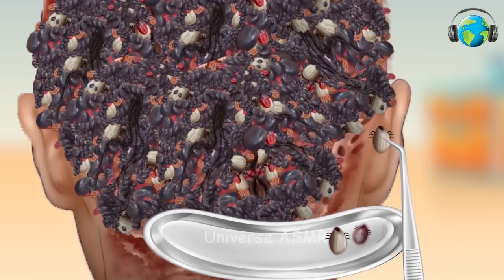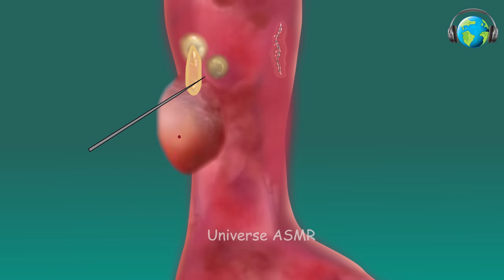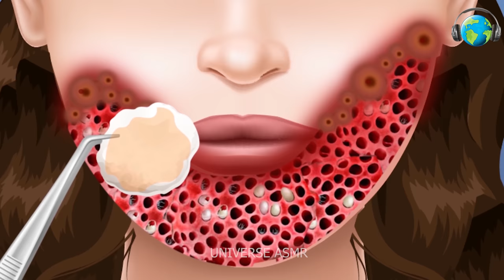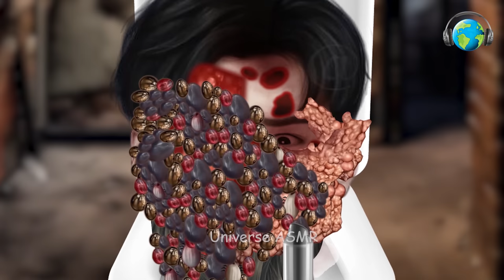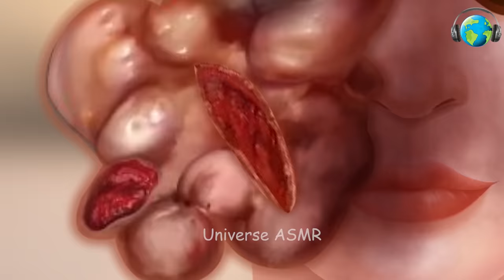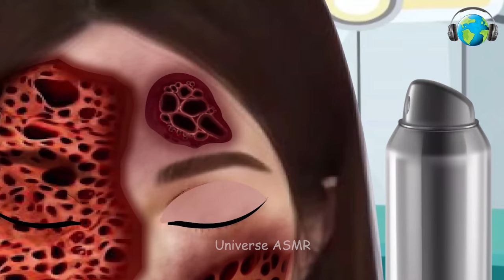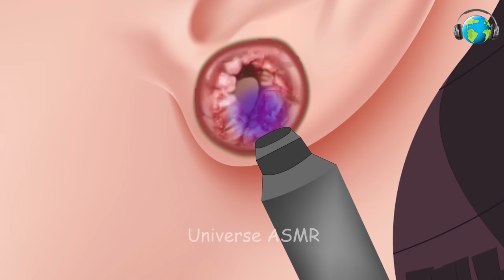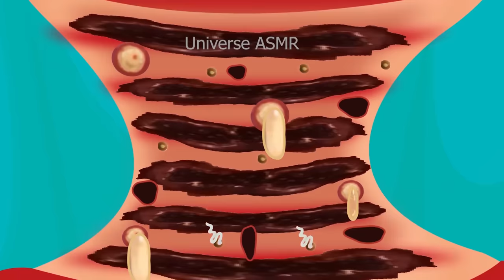ASMR Remove DogTick & Maggot | Severely Injured Animation | Universe ASMR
This video shows an animated depiction of an ASMR treatment of an infested Head. The patient is severely injured from the infestation, and the video illustrates the steps taken by the ASMR expert to make the patient relieved.

Video Title: ASMR Treatment Remove Dog Tick & Maggot Infected Head | Severely Injured Animation | Universe ASMR

This video explains ASMR Treatment Remove Dog Tick & Maggot | Severely Injured Animation but also provides information on following topics: